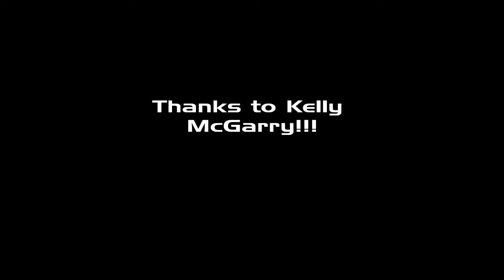Glass Cactus at The State Social House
Glass Cactus sampler